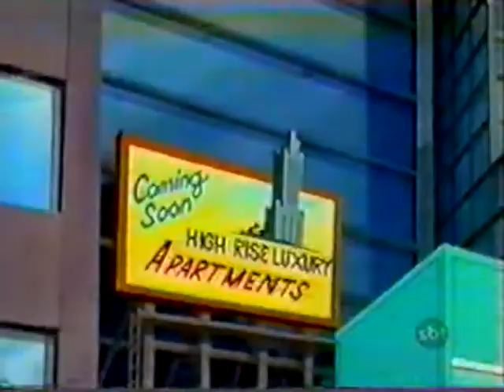Tom e Jerry: o Filme 1992 Tvrip Sbt (Cinema em Casa)